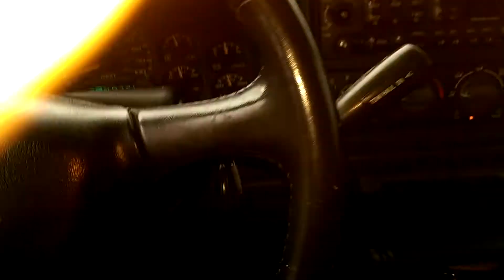Hurricane María Aftermath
Nones